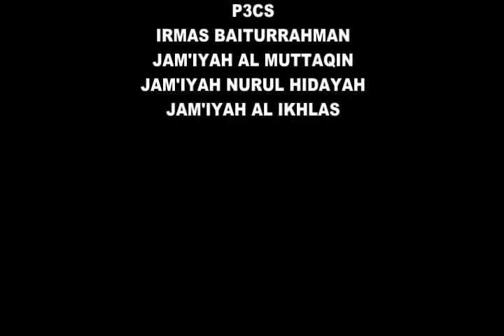PHBI ISRA MI'RAJ NABI MUHAMMAD SAW CENGGINI SARANG 2017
Pengajian Umum Isra Mi'raj Nabi Muhammad SAW 1438 H / 2017 M
CENGGINI SARANG

Syeh Naufal Bin Ahmad Basalamah Jati Barang,

VIDEOS PRIBADI